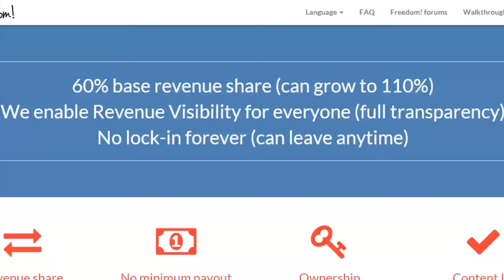★ UNDERTALE! ➜ Impulse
Undertale is the latest pixel game that people are falling in love with!

▼ Links

▼ Heartbeat

▼ Freedom!

▼ Music